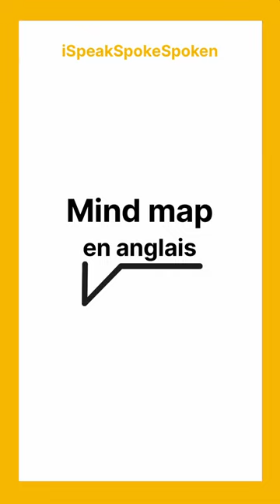La Mind Map ou Comment ENFIN Mémoriser Le Vocabulaire En Anglais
Dans cette vidéo, nous allons voir ce qu'est une mind map en anglais et comment l'utiliser pour mémoriser facilement le vocabulaire en anglais.

🇬🇧🇺🇸 Vous souhaitez progresser rapidement en anglais ? Téléchargez le kit complet pour apprendre ou reprendre l’anglais
👉 Découvrez plus de 300 cours d’anglais en libre accès sur notre site web
👉 Envie de progresser encore plus rapidement ?